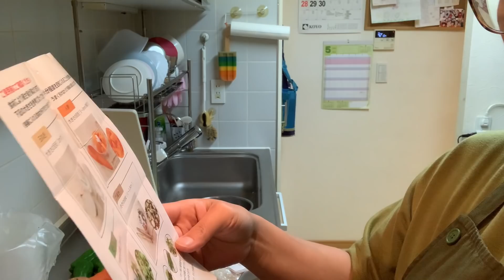【お喋料理】あれで！チャーハン作ったで！アレやん！あれあれ！ブンブンチョッパー！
あれが届きました！

ブンブンチョッパー！！

祝♪楽♪

これから、バンバン刻んでいきます！

そして　いつも【お料理】にしていましたが

あまりにも料理より　お喋り中心やから

【お喋料理】にします。